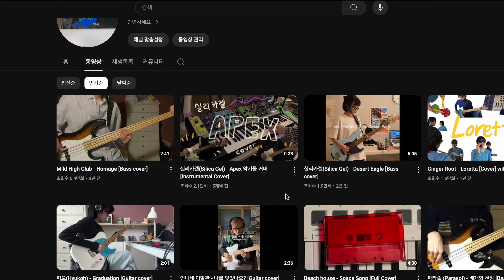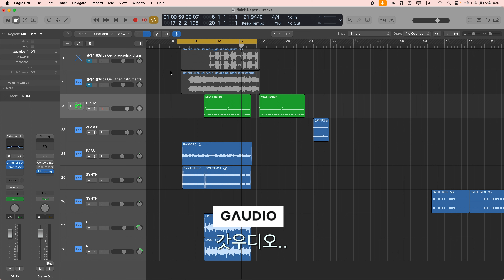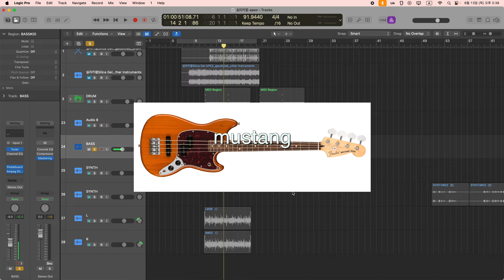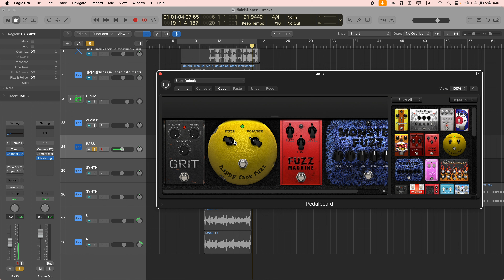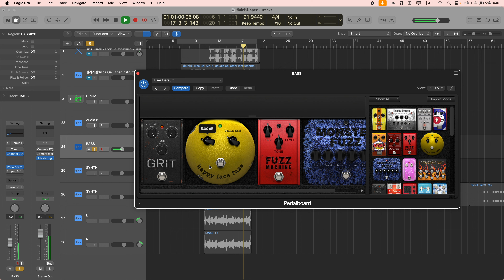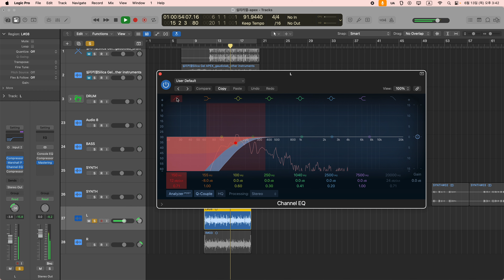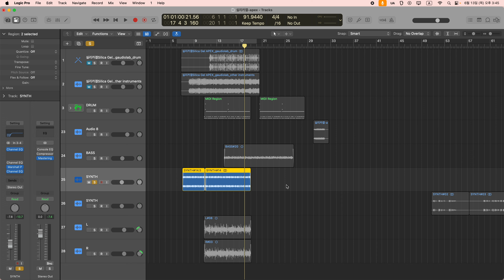실리카겔 apex 커버 사운드메이킹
날씨 너무 덥지 않나요 더위조심~~
댓글 남겨주신 것들 도장깨기 해보겠슴돠